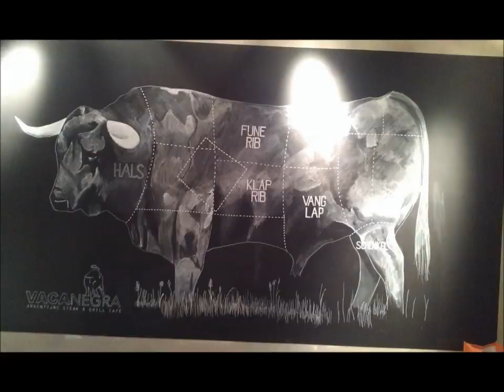Chalk drawing Cow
Chalkdrawing on a wall in a new restaurant. Designbyrolf has completed a new chalk drawing.